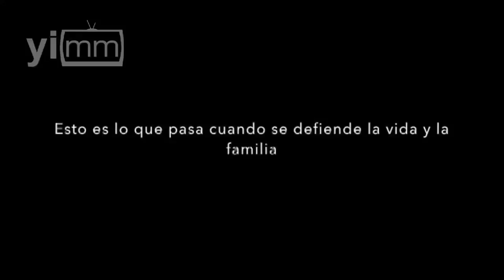Dilo Bien cuestiona a ministro Luis María Aguilar Morales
El viernes 14 de agosto del 2015, en las instalaciones de la Universidad de Guanajuato, durante un evento presidido por el presidente de la Suprema Corte de Justicia de la Nación, Luis María Aguilar Morales, integrantes del movimiento Dilo Bien lo cuestionaron sobre las últimas resoluciones en relación a la adopción por parte de parejas del mismo sexo. El siguiente video fue enviado por dicho movimiento.